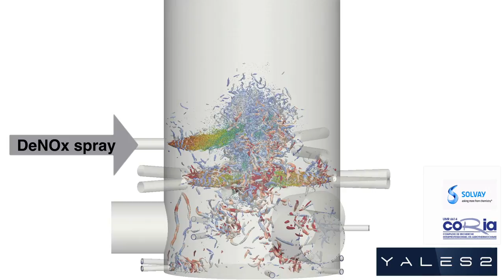[YALES2] Large-Eddy-Simulation of NOx reduction in an industrial incinerator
This video presents the simulation of an industrial incinerator aimed at burning residual gaseous effluents in a chemical plant.
To avoid releasing nocive gases in atmosphere, many chemical effluents are burnt in incinerators using CH4 as their principal fuel. The flame must be very hot to ensure 100% conversion. Moreover, most of these effluent contains large amounts of Nitrogen. As a consequence, massive amount of NOx are formed during the combustion process.
This simulation presents an innovative process called SNCR (Selective Non-Catalytic Reduction) that aims at reducing the NOx by injecting NH3 (ammonia) in the postcombustion zone.

Authors: B. Farcy - L. Vervisch (CORIA UMR6614) & N. Perret (SOLVAY)